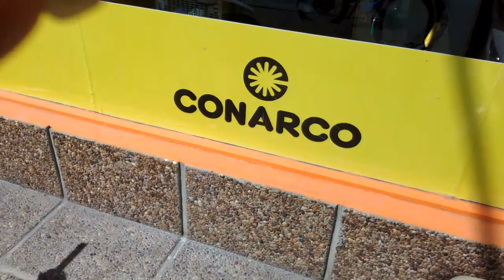Pinza Multifix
Cansado de una pinza que no funcionaba bien, decidí comprar una de primera calidad.